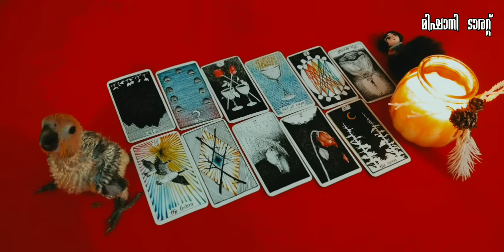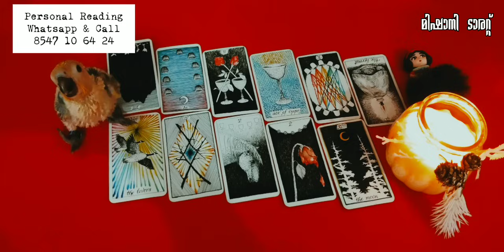💔😥💙 അവർ നിങ്ങളെ ഓർക്കുന്നുണ്ടോ 💔🧚🏻‍♀💙 PRESENT ENERGY SITUATION 🧚🏻‍♀🧚🏻‍♀🧚🏻‍♀🧚🏻‍♀